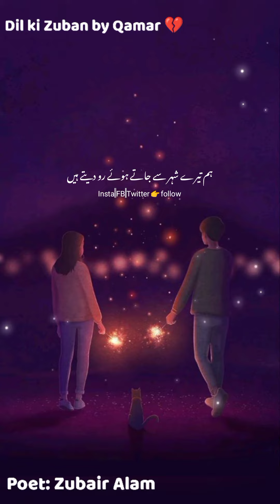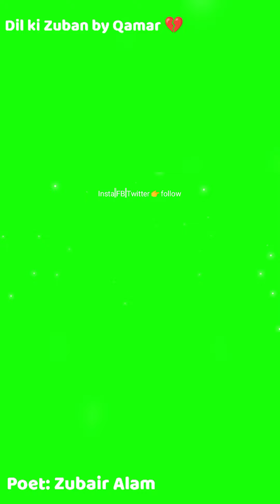Hum taray shaher say jatay huay Ro datay hein 💓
Background voice: Muhammad Qamar Iqbal

JazakAllah!!

Voice : Muhammad Qamar Iqbal
Edited By: Muhammad Qamar Iqbal

I Declared That All The Slideshow Belong To Me.  All The Photos  Are Taken From Google Image Search, pixabay and using the advanced image search option. We Do Not Mean To Victimize Anybody Emotionally.
❣ I am neither a poet nor a writer, I'm simply Narrator. I Just Present the Magical Words In My Own way to entertain my audience in a way i am. ❤.